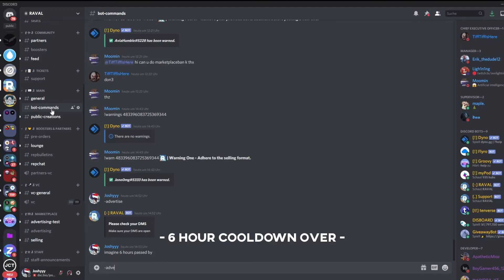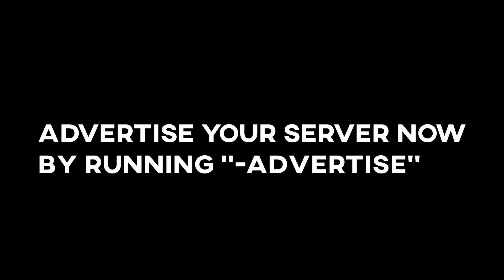How to advertise in RAVAL